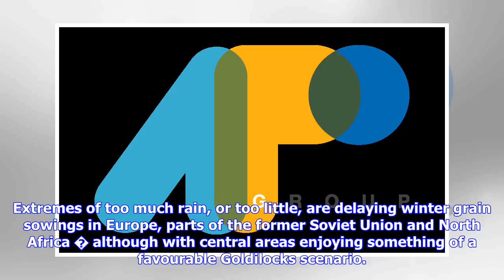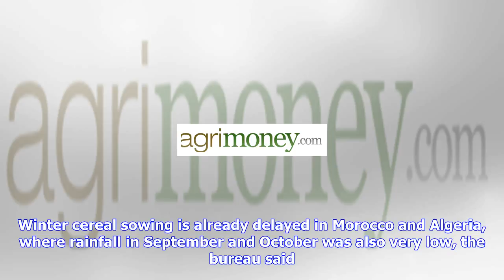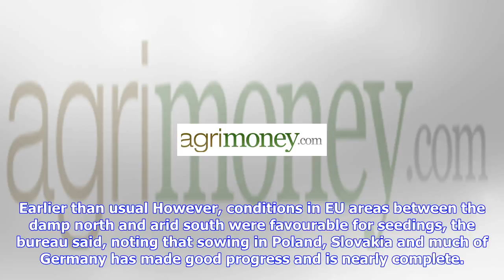Breaking News | Agrimoney.com | too little rain, or too much, dogs grain sowings in eu, north afric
Agrimoney.com | too little rain, or too much, dogs grain sowings in eu, north africa, russia

Extremes of too much rain, or too little, are delaying winter grain sowings in Europe, parts of the ...